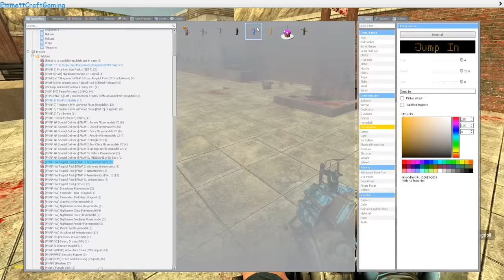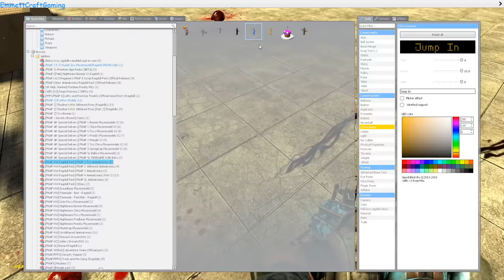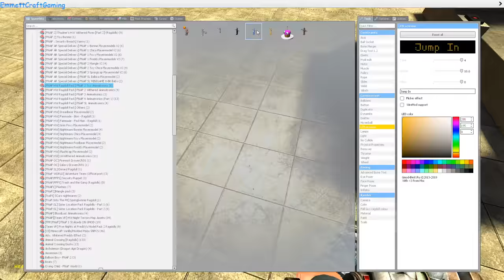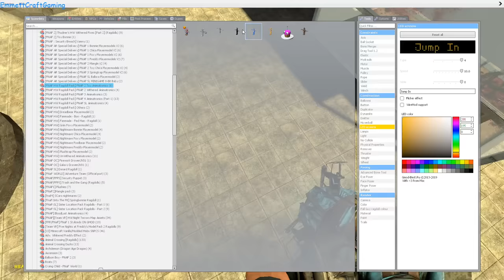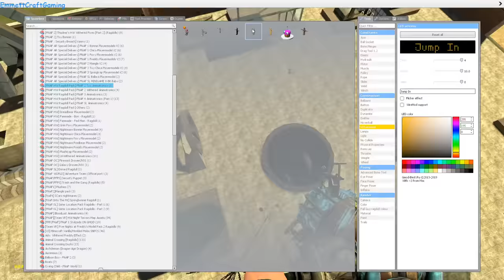Torturer VR toy Bonnie